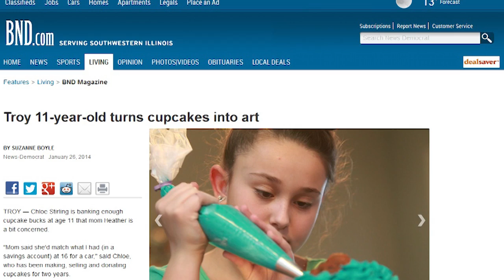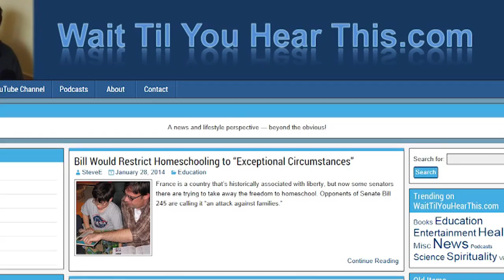11 Year Old Entrepreneur Inspires Community Until ...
It's only been a few days since Chloe Stirling's cupcake business put her on the front page of her area newspaper, but now she's out of business thanks to local bureaucrats.